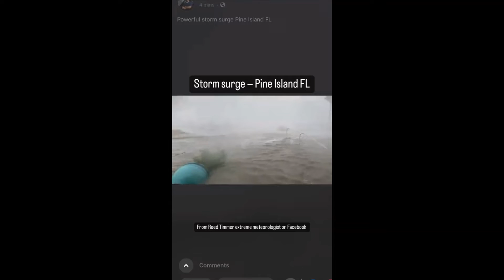Hurricane Ian Destruction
Flooding and Damage from Hurricane Ian in Florida Day 1